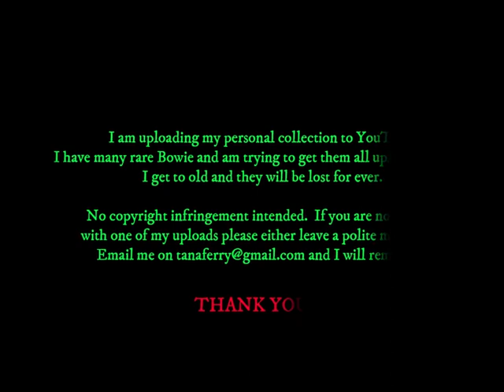David Bowie - PRIVATE FILM - London (UK) - Docklands Arena - 28 March 1990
Part of Bowie's Sound and Vision global tour.